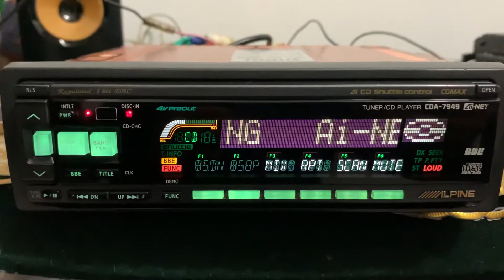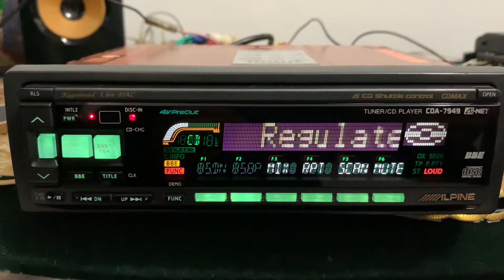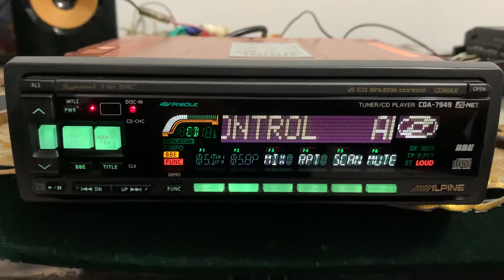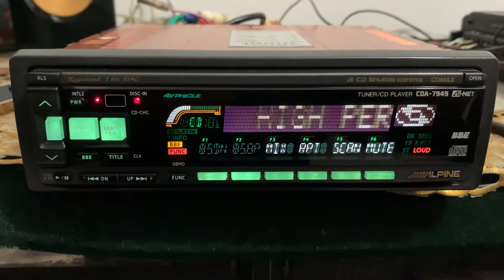Alpine CDA 7949 SQ High End Head Unit